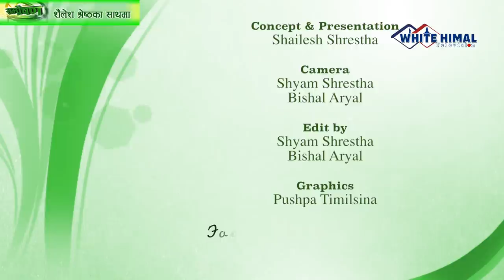Rekha Thapa @ Sampreshan with Shailesh Shrestha | Episode 26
Guest: Actress Rekha Thapa
Produced & Presented by Shailesh Shrestha
In corporation with White Himal Television
Copyright SampreshanUSA